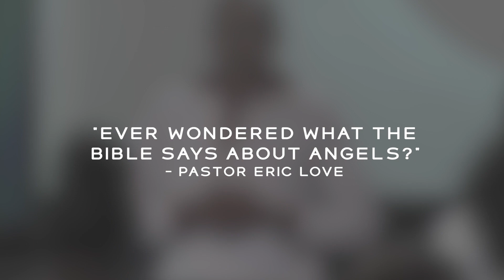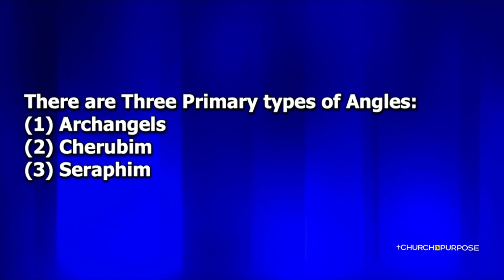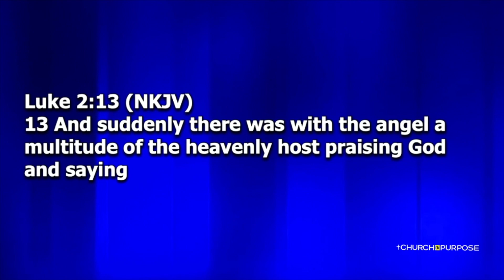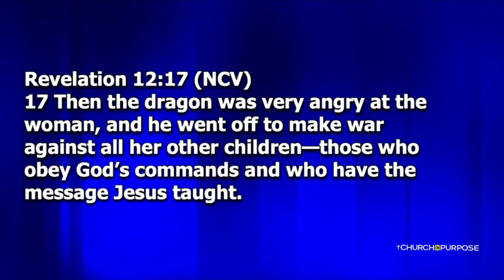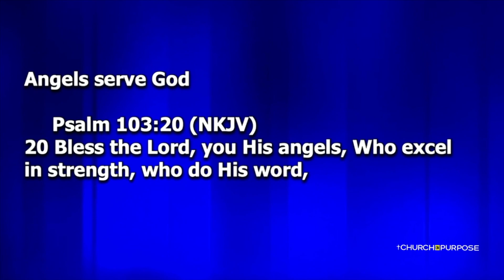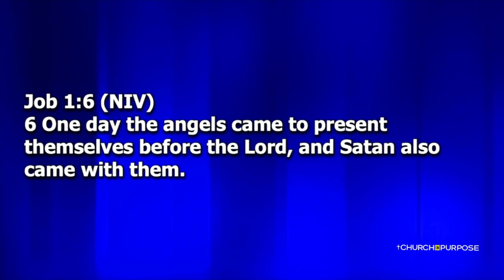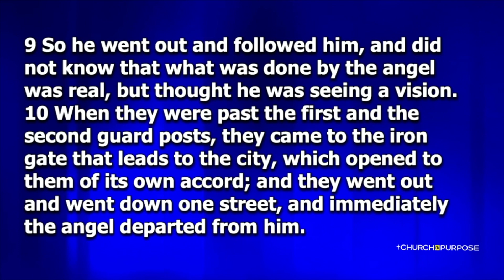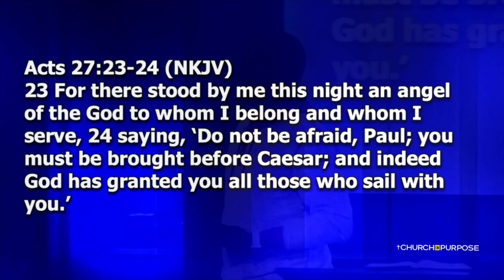" What the bible says about Angels"